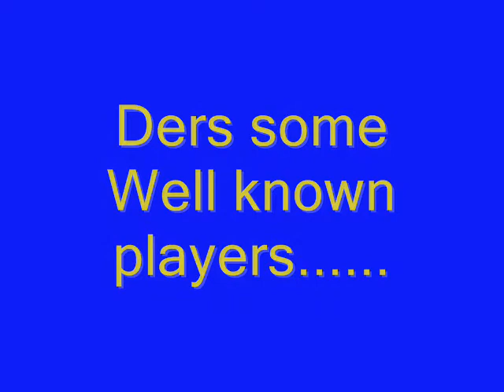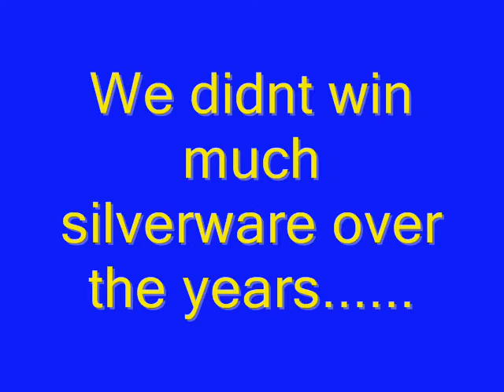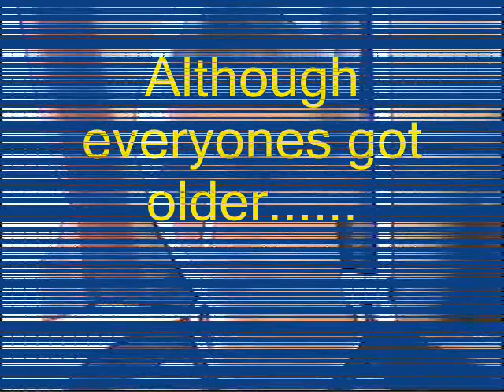cottage farm legends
a video for the legends of cottage farm rangers football club